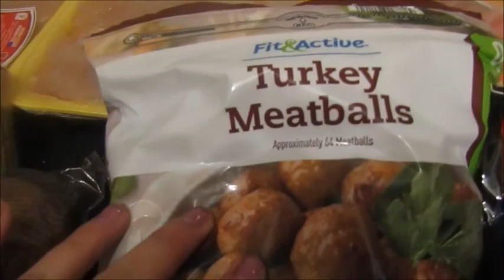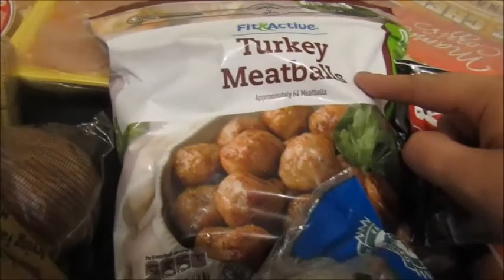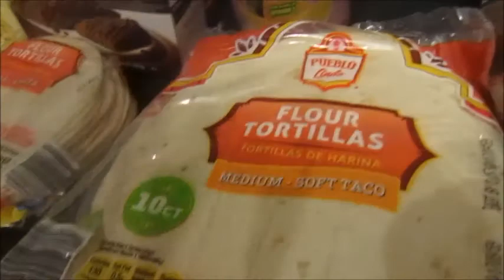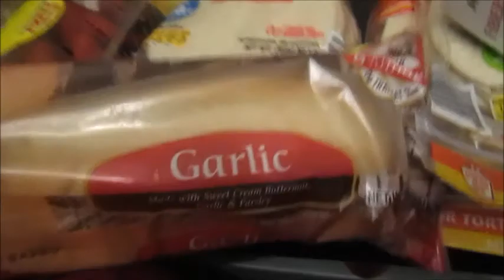BONUS Aldi Haul - Way Over Budget! - May 1, 2017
Mom does some non-routine shopping and goes over budget! OH NO!